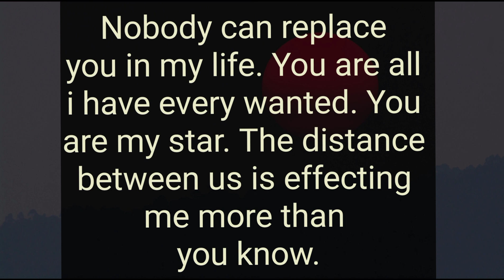You were the only one who could break down the wall i put up around my heart. 💗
Related Queries-

divine masculine
dm to df
divine masculine
dm df
dm message to df today
dm tarot
twinflames